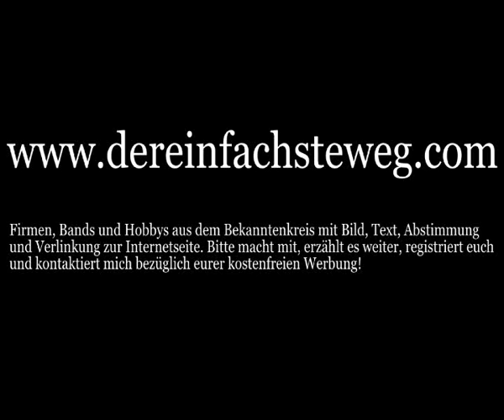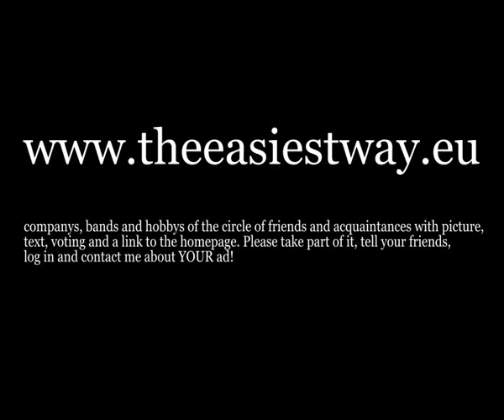dereinfachsteweg.com 10.11.2010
Here is my solution: the easiest way - ask your friends:
businesses, companies, bands and hobbies of the circle of friends and acquaintances with picture, text, voting and a link to the homepage. Partner: Vodafone-Konstanz, BxDxF, Teymur Madjderey, Bodensee, Juist, Daniel Mathias, RRT Lanz, BEST, ced,